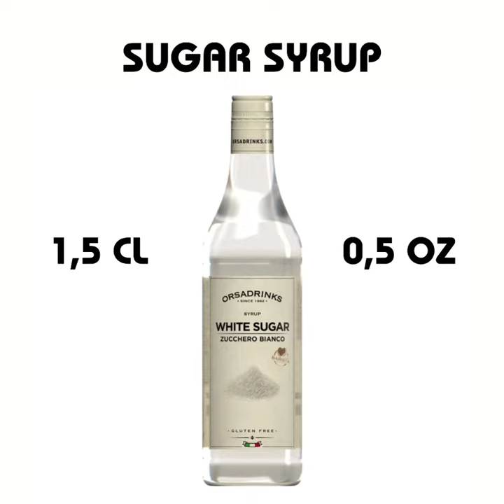GIN FIZZ cocktail ( recipe and how to make )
Make simple and easy "GIN FIZZ"  cocktail with best cocktails in the world tutorial. 1 minute cocktails.

RECIPE :

Ingredients for Gin Fizz in Centiliters

       4,5 CL.     GIN
       1,5 CL.     SUGAR SYRUP
       2,5 CL.     LEMON JUICE
          9 CL.     SODA WATER

 Ingredients for Gin Fizz in Ounces

       1,5 OZ.     GIN
       0,5 OZ.     SUGAR SYRUP
       0,7 OZ.     LEMON JUICE
          9 OZ.     SODA WATER

EQUIPMENT :

     Jigger
     Cocktail shaker
     Strainer
     Bar spoon
     Highball glass

HOW TO MAKE :

    Pour the gin, lemon juice and sugar syrup in a cocktail shaker and fill up with ice cubes. Shake well until the outside of the shaker feels cold then strain into a tall glass  and top up with soda water. Garnish with a lemon slice.

GARNISH :

   Lemon wedge or slice

HISTORY :

     The fizz family of cocktails (which includes such drinks as the Gin Fizz, the Whiskey Fizz, and the Ramos Gin Fizz) were first introduced in Jerry Thomas’s 1876 cookbook, Bartender’s Guide as a variation on the sours family (which includes drinks like the Daiquiri and the Sidecar). Fizzes rose in popularity and during the early 1900s, the gin fizz became known as a New Orleans specialty.

Variations on the Gin Fizz

Ramos Gin Fizz: A New Orleans classic that includes lime juice, egg white, cream, and orange flower water; famously required being shaken for 12 minutes

French 75 (or Diamond Fizz): Substitutes sparkling wine for the club soda

Green Fizz: Includes crème de menthe

Sloe Gin Fizz (or Purple Fizz): Substitutes the gin for the plum-flavored sloe gin, includes grapefruit juice and egg white

Silver Fizz: Includes egg whites

Golden Fizz: Includes egg yolk

Royal Fizz: Includes egg whites and yolk

REVIEW :

    The Gin Fizz is a classic cocktail that traditionally calls for just four ingredients: gin, lemon juice, sweetener, and soda water. It’s light, refreshing, and—you guessed it—incredibly fizzy and foamy. For presentation, tall glasses like the highball glass and Collins glass are usually best to accommodate the gin cocktail’s frothy head, but many bartenders will use rocks glasses as well.

Some versions of the Gin Fizz call for egg whites, though traditionally this cocktail is made without eggs. If you include egg whites, it should be dry shaken (shaken with no ice) to create the frothiest head.